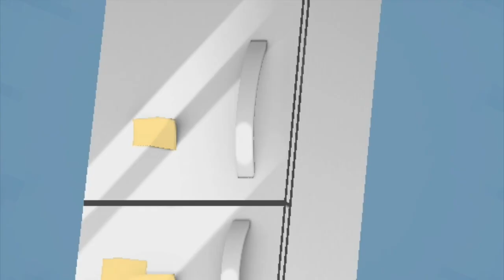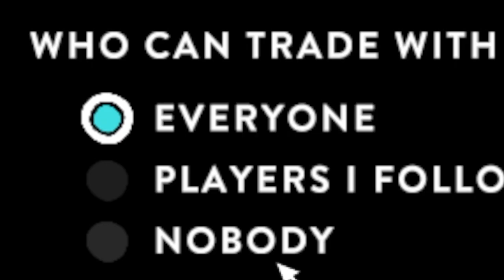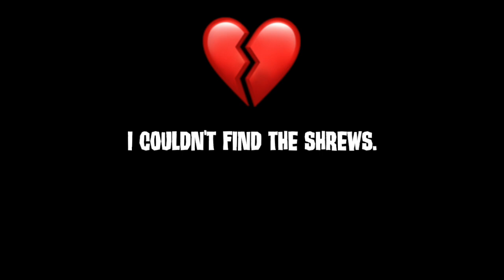ALL WILDWORKS GAMES IN 1 VIDEO! Animal Jam, Feral, AJ Classic!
no me gusta play wild ❤️💫 🦋💄🧚‍♀️🔮🗝💕